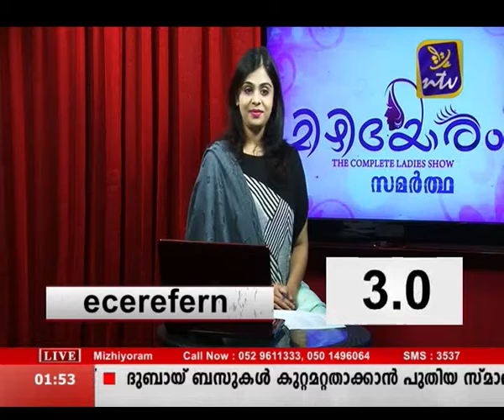Mizhiyoram Oct 11 Samartha